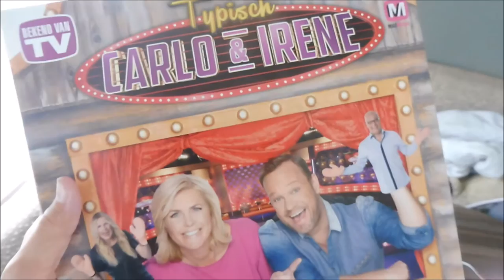OP NAAR BELGIE - Dag 1 - ZOMERVAKANTIE 2016 I JByMyLife